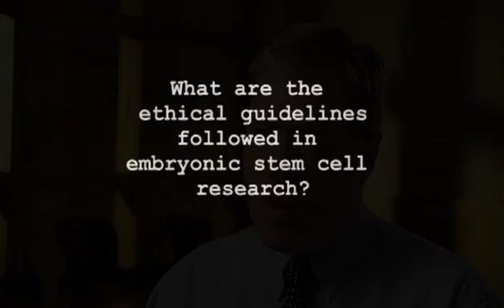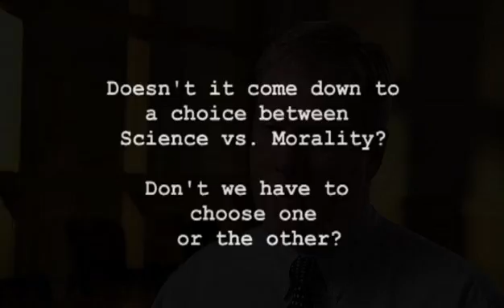Sean Morrison, UM Center for Stem Cell Biology: Part 4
A question and answer session with Sean Morrison, Director of the University of Michigan Center for Stem Cell Biology.  Part 4:  What are the ethical guidelines followed in embryonic stem cell research?